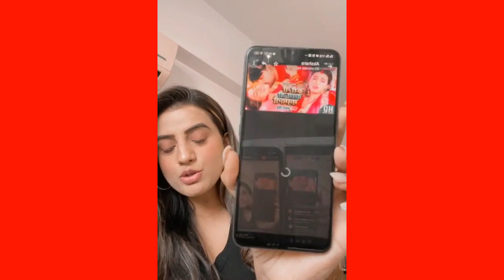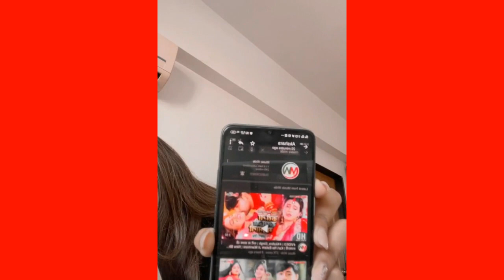अक्षरा ने अपने LIVE में पवन सिंह पे लगाया इलज़ाम REPORT करते हैं गानों पर